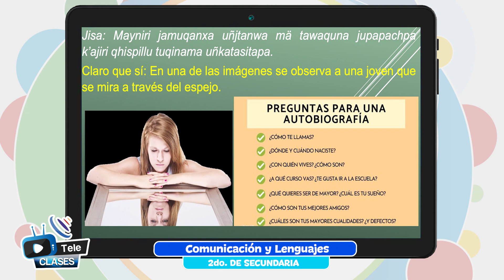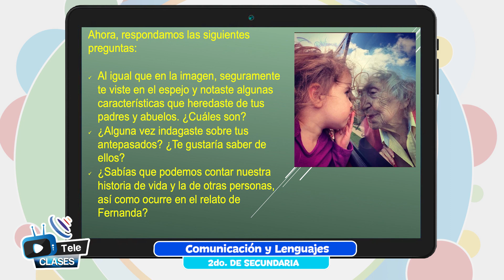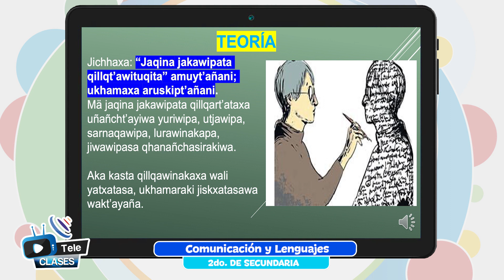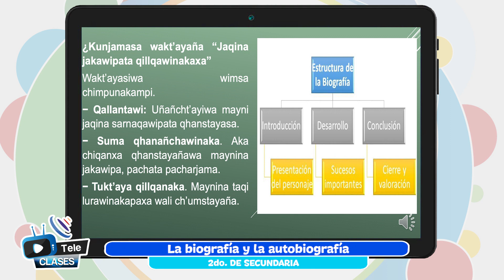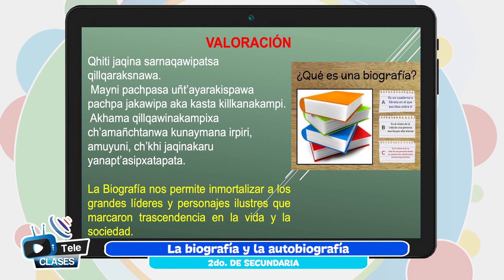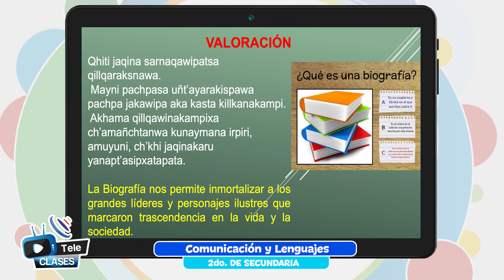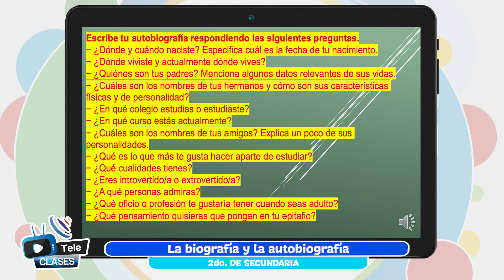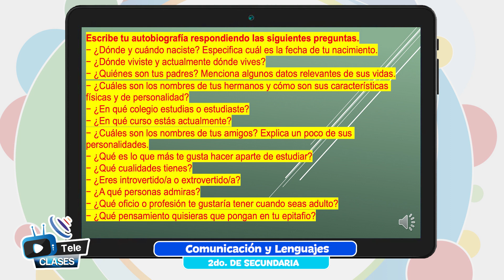Biografía y autobiografía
Tema 👩🏫 👉 LenguaOriginaria Aymara - “Biografía y autobiografía”

Maestr@ 👩 👨 👉 René Soto - La Paz